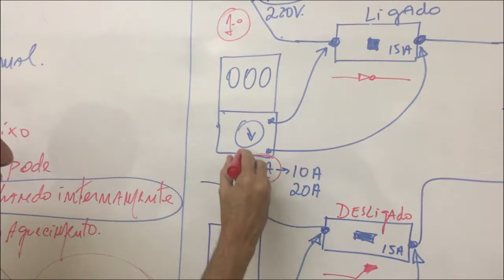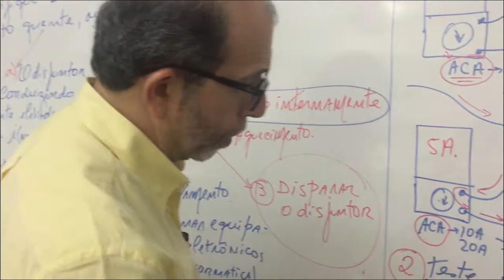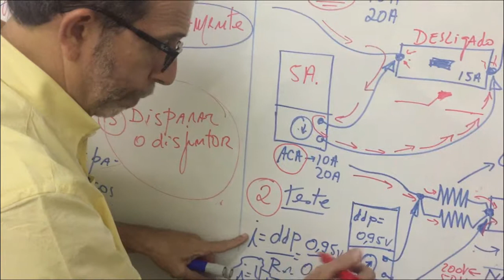ELÉTRICA PREDIAL - Verificação elétrica 02